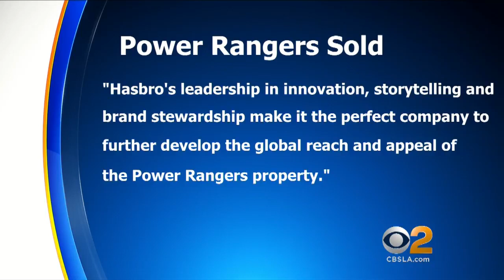Haim Saban Sells Power Rangers To Hasbro For $522M In Cash, Stock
It’s morphin time for the Power Rangers, which has been sold to Toymaker Hasbro Inc. for $522 million in cash and stock. Matt Yurus reports.